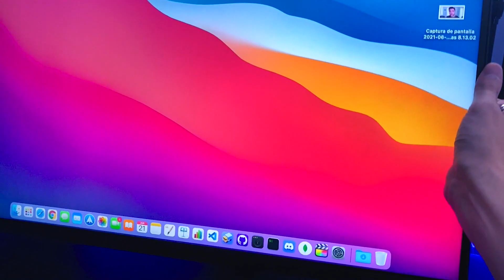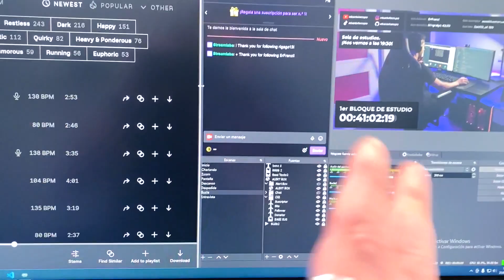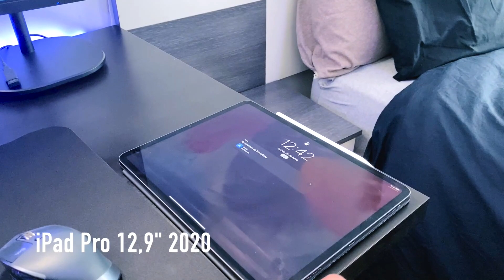Setup Desarrollador web 2021 - Mi espacio de trabajo setup | Eduardo Fierro Pro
🖱Alfombrilla para ratón XXL de Amazon Basics
🔌 Organizador de cables
💾SSD Crucial 1Tb
🎧 Corsair VOID Pro RGB Wireless
🎛 Elgato Stream Deck Mini
✔️ Soporte del Micrófono
📹 Logitech C920
📱 iPhone XS
🪑 Drift dr500b

Antiguos productos:
🎙 Micrófono BlueSnowball

🪑 Drift dr500b